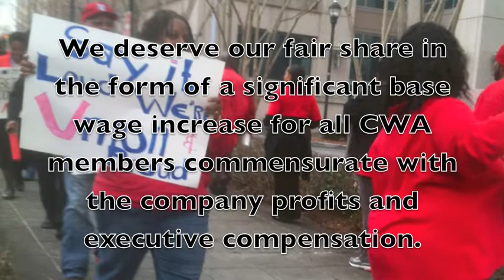AT&T Bargaining: CWA midwest officers escort our team on day one